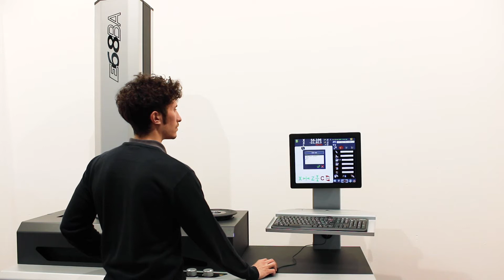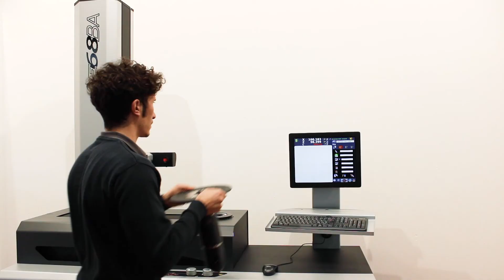Elbo Controlli NIKKEN tool presetter E68BA Axis reference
How to get the Xand Z axis references!